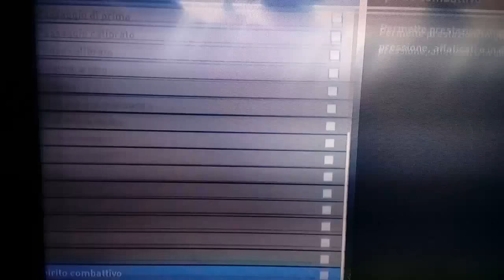Kwang-Song Han - Cagliari - North Korea - face - Pes 2016-2017-2018 PS3 PS4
Forward North Korea 19 years of and Cagliari